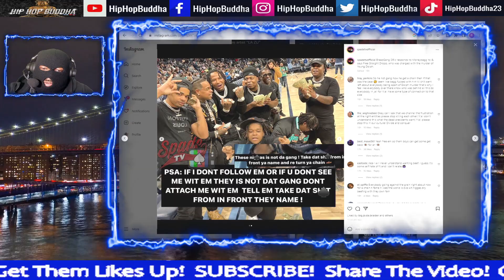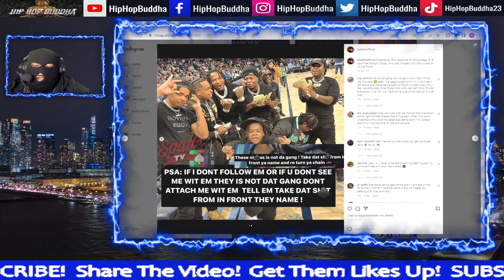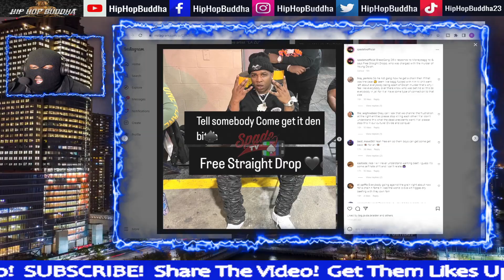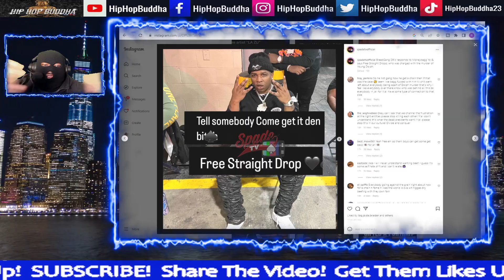MONEYBAGG YO BEEFING WITH BREAD GANG THEY WANT HIM GONE LIKE YOUNG DOLPH!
YOUNG DOLPH SUSPECTS HERNANDEZ GOVAN & JEMARCUS JOHNSON WAS IN MAKEDAS COOKIES REAL OR CAP?